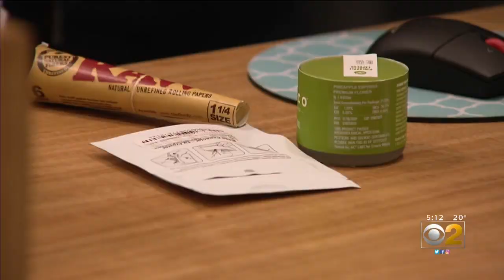The High Price Of Getting High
CBS 2's Vince Gerasole reports the Board of Cook County approved a 3% tax on recreational marijuana. That's  on top of city and state taxes.